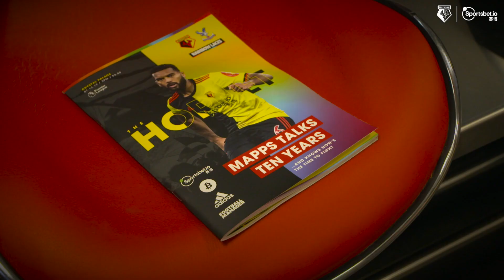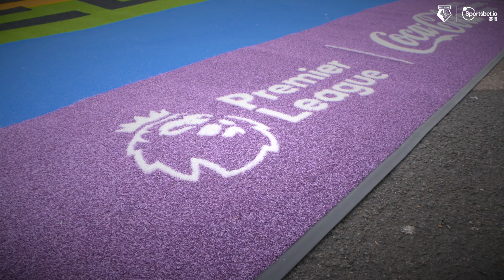DEENEY & GROUNDSMAN MIC'D UP | CRYSTAL PALACE & PROUD HORNETS MATCHDAY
Enjoy some exclusive on pitch audio as the groundsman is mic'd up and hear his chat with Troy Deeney, Nathaniel Chalobah and Adrian Mariappa!

Also find out a little bit about the Proud Hornets' display as the club showed it's support to Rainbow Laces as Crystal Palace visited Vicarage Road in the Premier League.